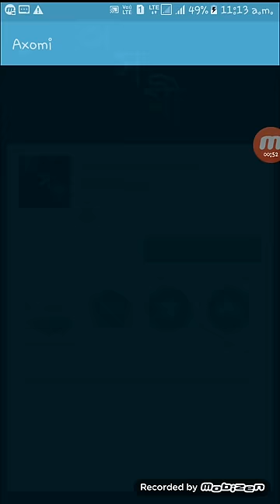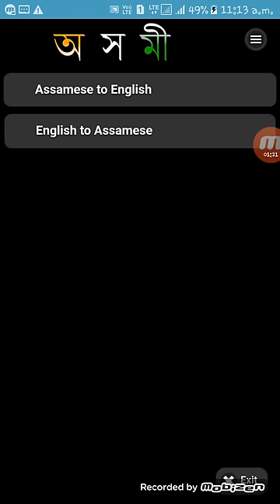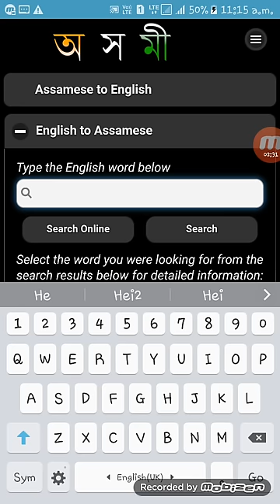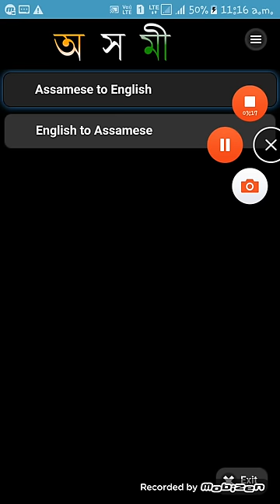কেনেকৈ Assmese to English কৰিব পাৰোঁ । আৰু English to Assamese কৰিব পাৰোঁ ।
Hello friends...

Followers in Facebook page:-

বন্ধু সকল আপোনালোকৰ কাৰণে বহুত ভাল এটা Software আনিছো । সকলোৱেই চাৱ । video টু ভাল লাগিব আপোনালোকৰ ।friends mur belek video bilak suwar karone tolot click korok.

Mijaan YouTube Channel more videos link:-